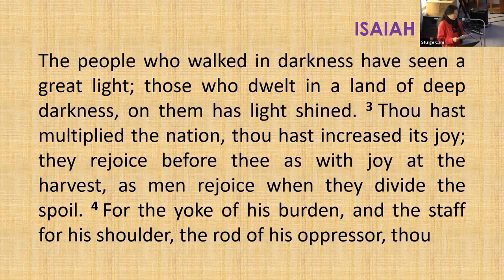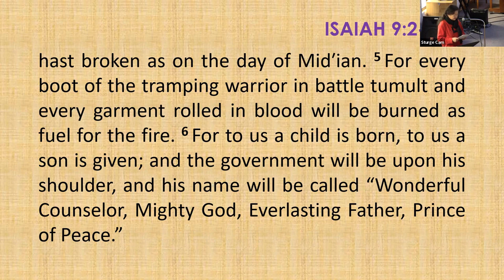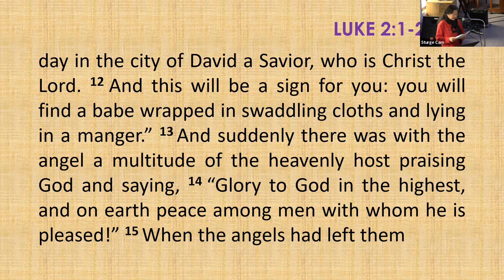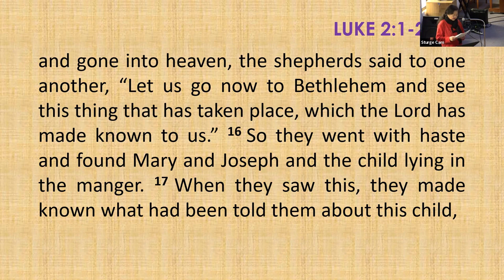December 25, 2022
The Identity of This Vulnerable Child  Isaiah 9:2-7; Luke 2:1-20